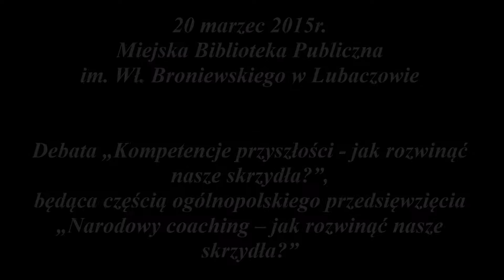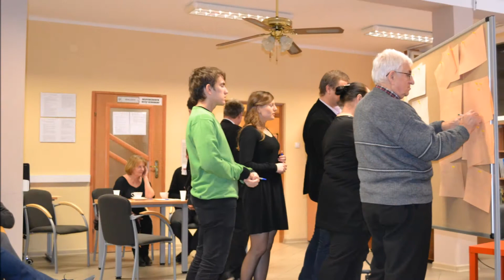Debata oksfordzka w MBP Lubaczów